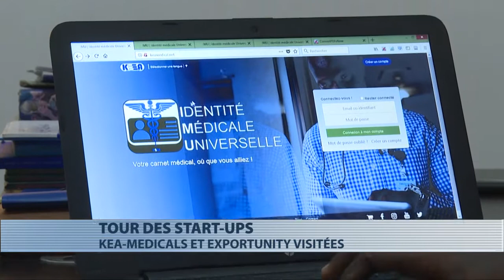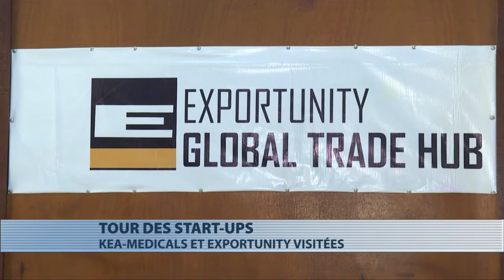Economie numérique : Aurélie Adam Soulé Zoumarou poursuit sa tournée dans les startups